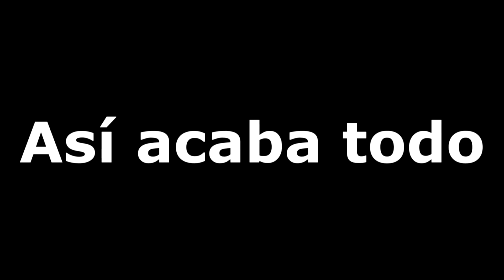GTA V - EL EQUIPO ANORMAL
Intentamos ser el equipo A pero no lo conseguimos. Esto es lo que sucede cuando intentas hacer algo con un equipo que no lleva a ningún sitio.